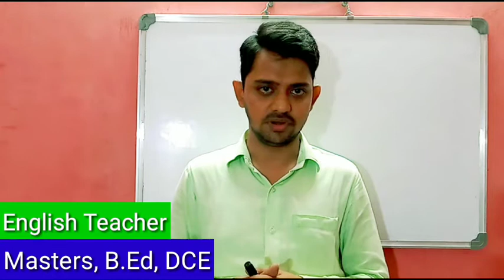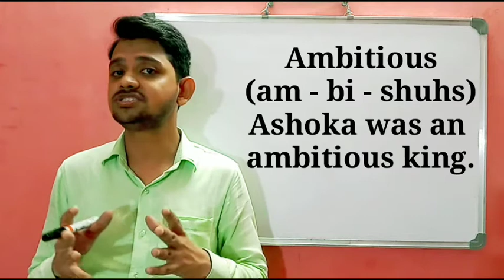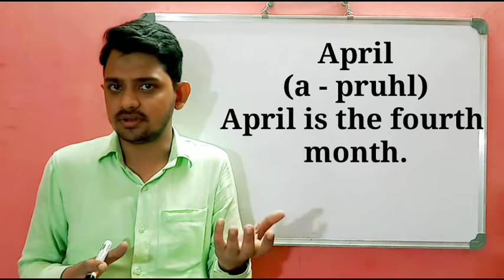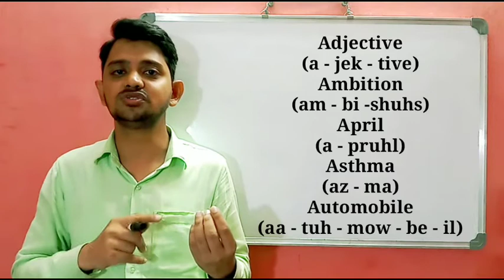P1. Five Commonly Mispronounced Words | Learn the Correct Pronunciation |English Grammar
In this video learn the correct pronunciation of adjective
Pronunciation of ambitious
Pronunciation of april
Pronunciation of asthma
Pronunciation of automobile